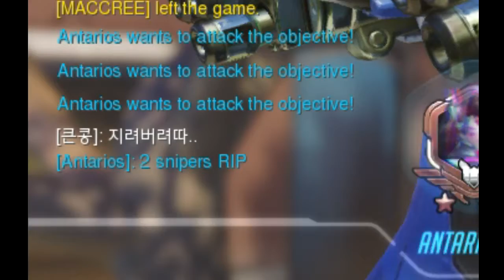Overwatch | Season 2 Highlights # 8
sometimes the meta doesn't matter. Just sometimes tho.